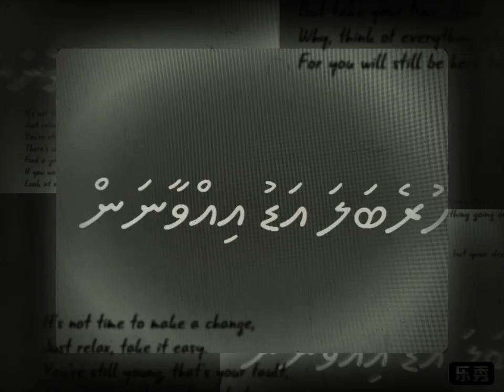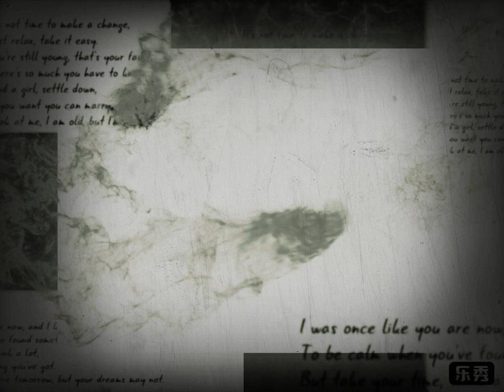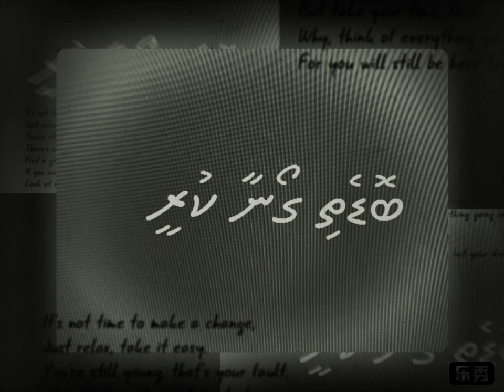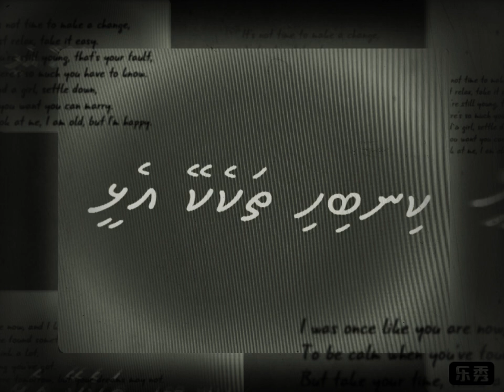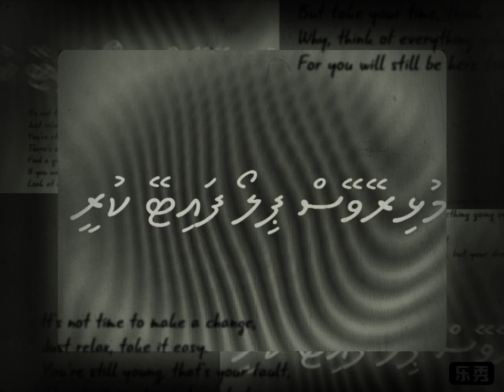Pillow Fight (dhivehi comedy song)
Comedy song written by me and performed by Ibrahim Mamnoon.